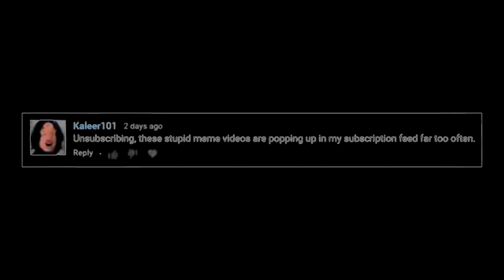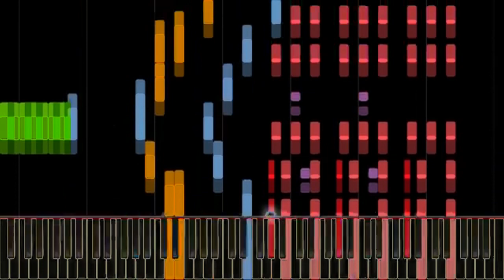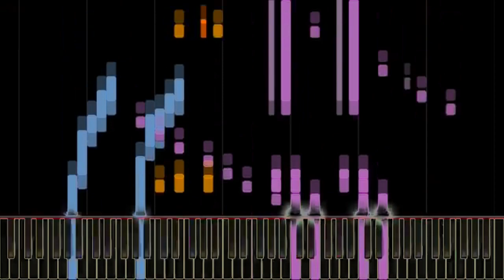RUSH E in G Major 4